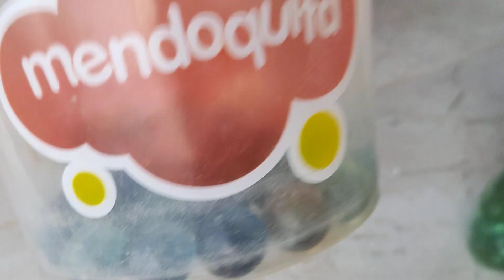ELE QUIS APOSTAR QUE 100 GUDES NÃO ACABAVA DE ENCHER O VASO DE GUDE🙈🙈🤣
CANAL FOCADO EM CONTEÚDOS RELACIONADOS A GUDE🥰 JA SE INCREVE E ACOMPANHE AGENTE NESSA AVENTURA 😊😊🥰🌹
#3°Torneio valendo prêmios mais de 100 reais em prêmios.
Apoio loja Exclusiva sua melhor opção.
AÊ FAMÍLIA FORTALECE O CANAL COM SEU LIKE E SE INSCREVE AQUI NO CANAL PARA NÓS BATER A PRÓXIMA META DE 30 MIL INSCRITOSSSS. 😊😊 AGRADEÇO ❤️❤️
Como jogar gude😎😎
. Vídeos dessa semana.
. VÍDEOS IMPORTANTES.
PLAYLIST DE COMO JOGAR GUDE👇🏼
TORNEIO VALENDO PRÊMIO 👇🏼
PRÓXIMA META É 50.000 INSCRITOS ❤️❤️